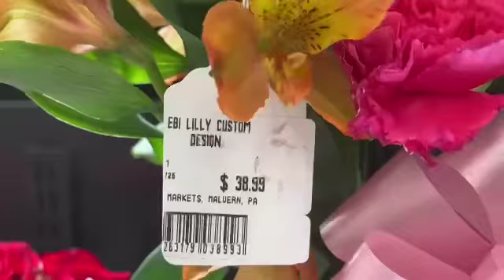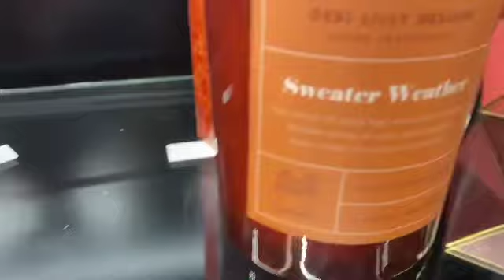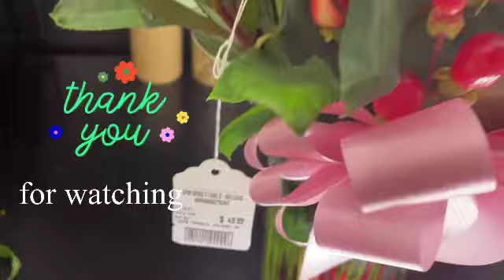Filipino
Fall flowers